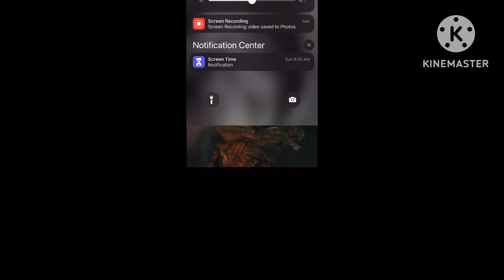F vs millennium godzilla